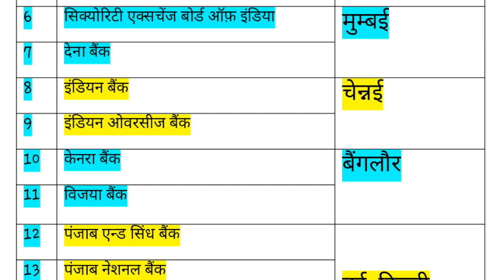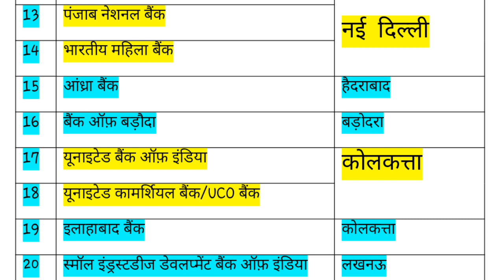Bank headquarters trick / Bank gk trick / banko ke mukhyaly / sbi / UBI / Rbi / ICICI/ PNB / bank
Bank headquarters trick
Apko iss video me
20 banko ke headquarters yad kraye jayenge jo ki bahut hi important hai
Must watch & Share this trick